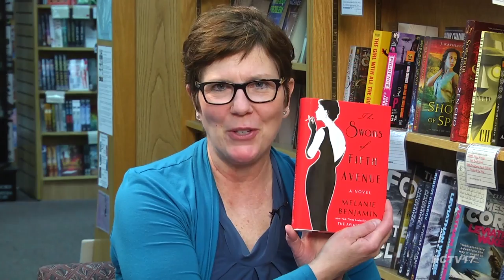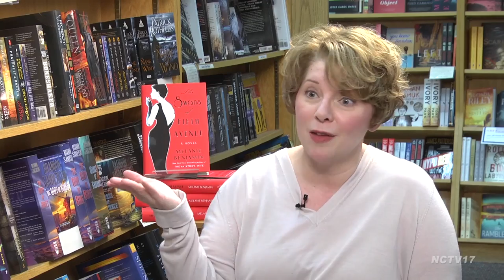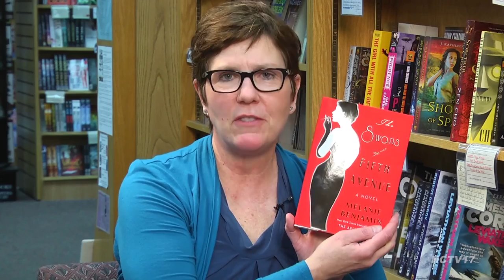Melanie Benjamin - The Swans of Fifth Avenue